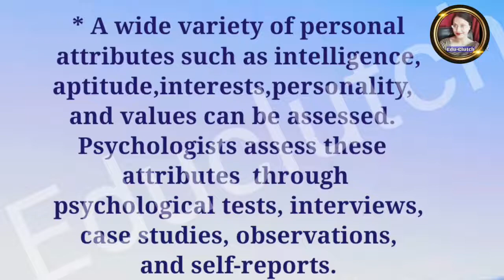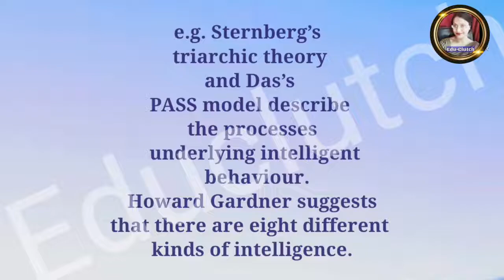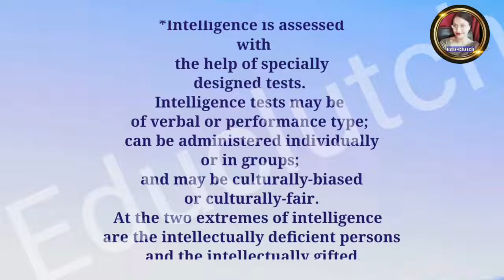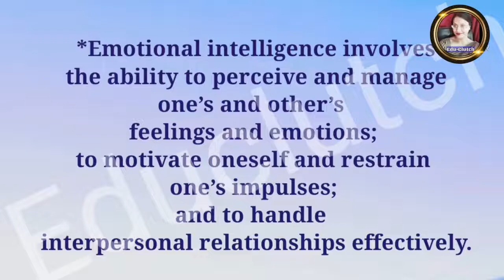Summary of Grade12 NCERT Psychology Chapter 1 Variations in Psychological Attributes@Educlutch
Full Summary Chapter 1 Grade 12 Psychology Variations in Psychological attributes@Educlutch

psy psychology psychologist edu education education psychology#grade 12#ncert#ncert psychology#grade 12psychology#teaching#teachers#grade12ncert psychology#ncertoneduclutch#grade 12Psychologyoneduclutch#school#students#studies#teachers#counseling#psychiatry#chapter#variationsinpsychologicalattributes#variations inpsychologicalattribUtesoneduclutch#shorts#educlutch#grade#ncert#education#teachers#educlutch#edu#shorts#chapter#psy#psychology#educlutch